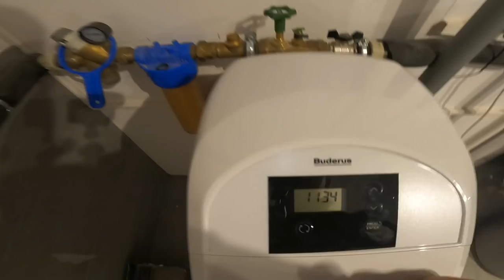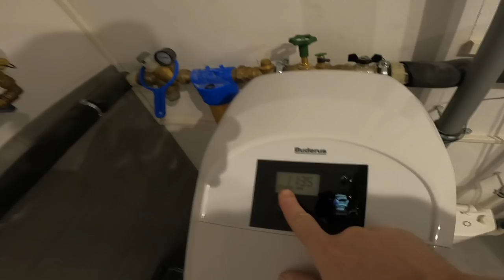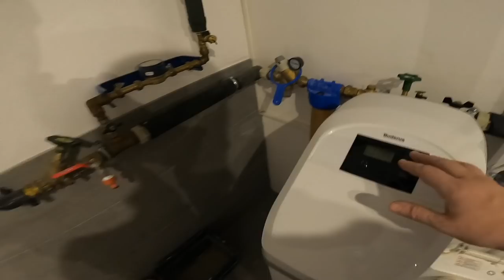Hydrauliczny Vlog #26 Polish Plumber Vlog